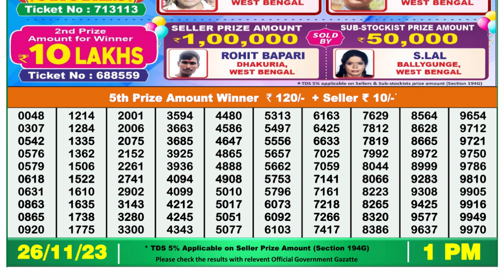🔴 Lottery Sambad Live 01:00pm 26/11/23 Morning Nagaland State Dear Lottery Result Pdf Download